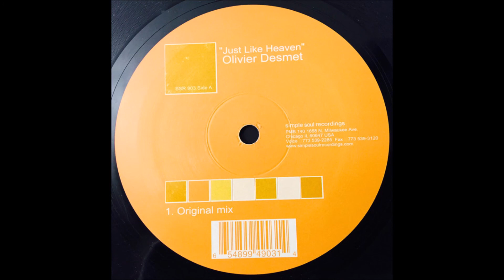Olivier Desmet - Just Like Heaven (Mazi's Audio Soul Revamp)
Olivier Desmet – Just Like Heaven
Label:Simple Soul Recordings – SSR 903
Format:Vinyl, 12"
Country:US
Released:15 Jun 2001
Genre:Electronic